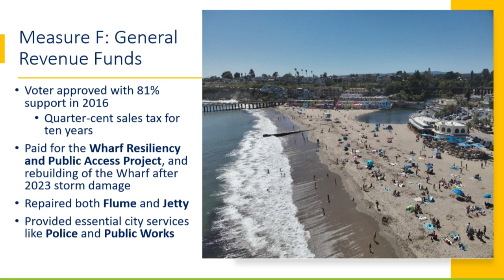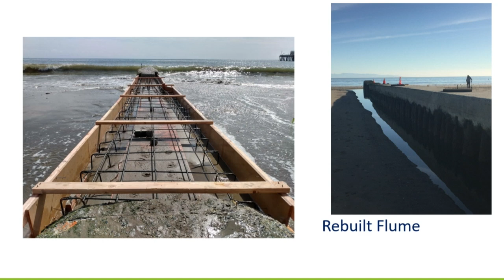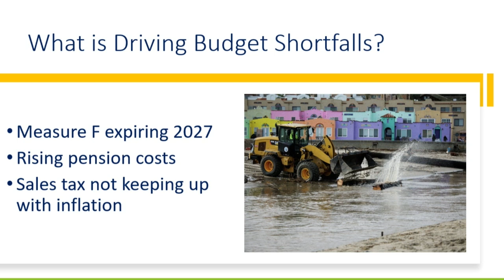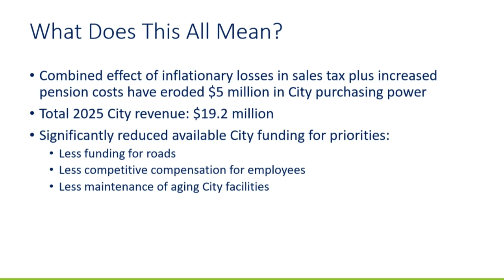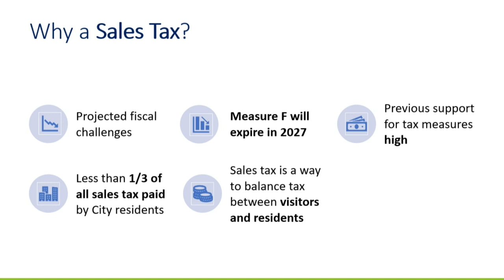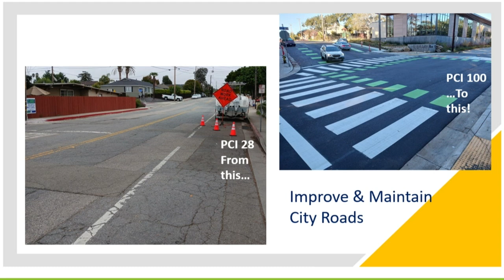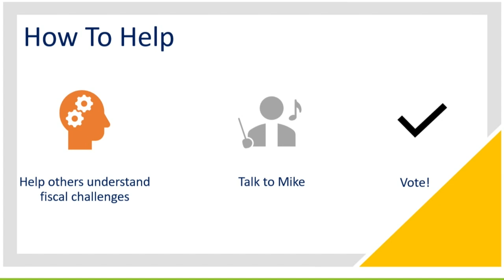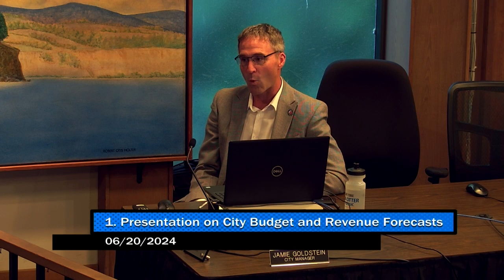Capitola City Council 06/20/2024